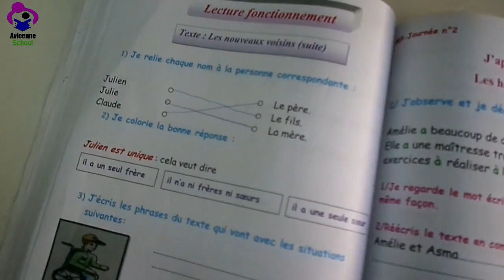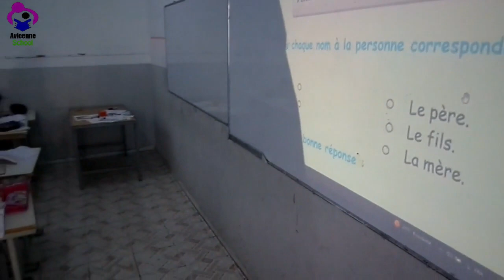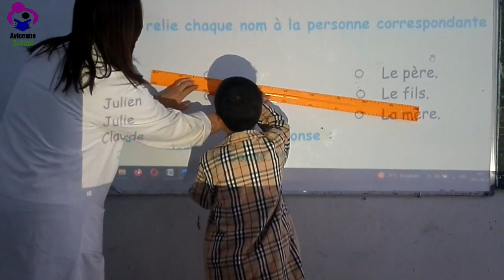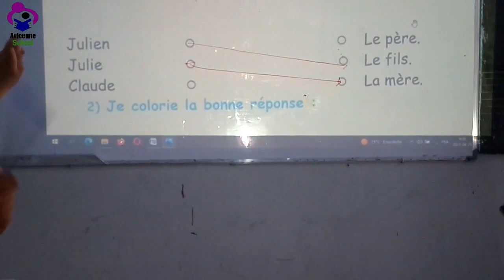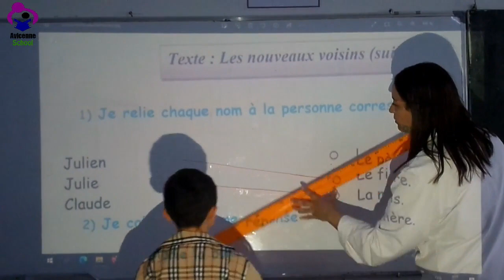Séance d'observation: 3ème de base Partie 4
Ecole avicenne gafsa:
Mise en train
Expression orale
Lecture compréhension
Lecture fonctionnement